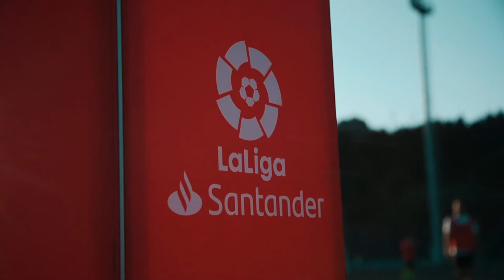Partido entrenadores Donosti Cup We miss you